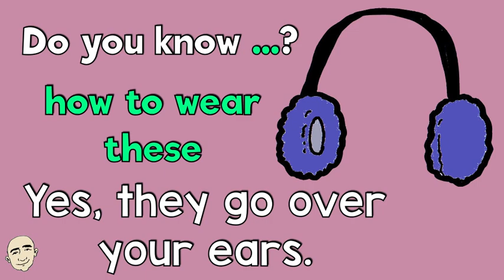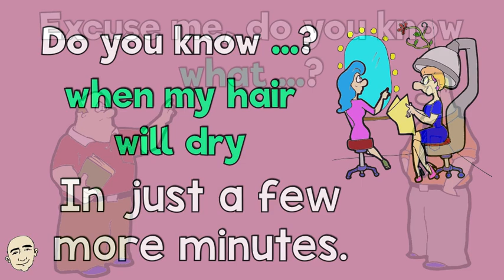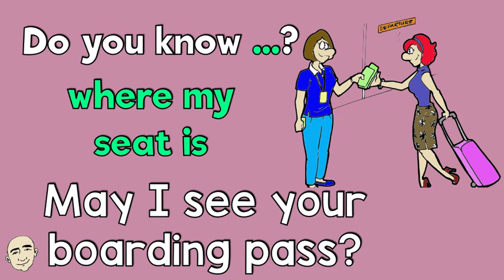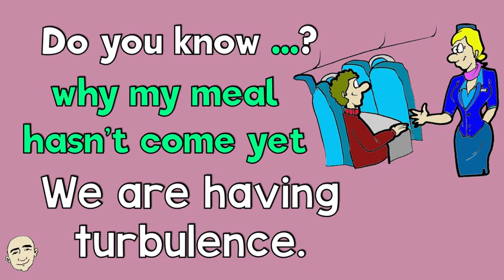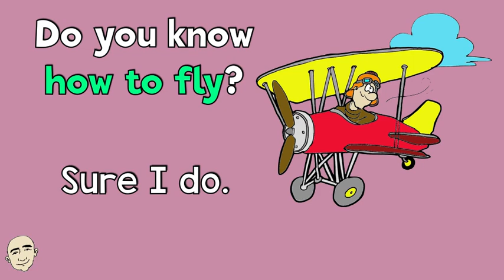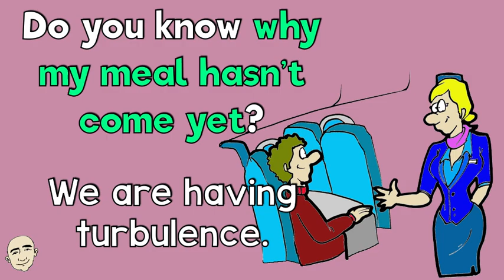Asking for Information - where, how, what, why | Mark Kulek ESL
Learn English with Mark Kulek ESL.  How to ask for Information.  Key Topics: where?, How?, What?, Why?  English grammar patterns This video will improve your English grammar and speaking skills.
⏱TimeStamps⏱
0:00 Intro
0:23 Asking for Information
3:16 How about you? Q & A